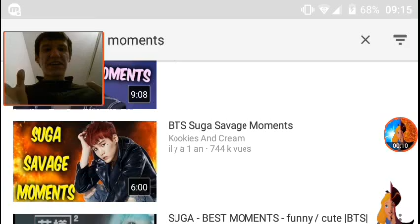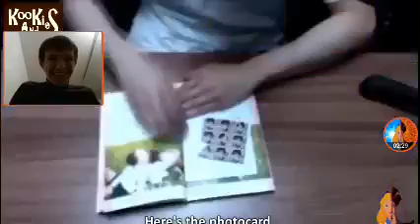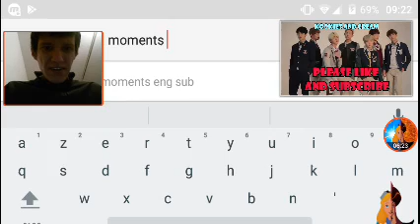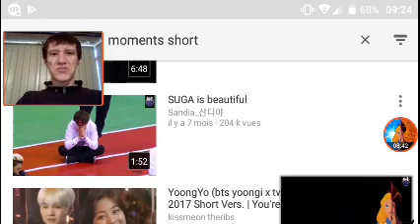BTS Live 2 #19 : Suga